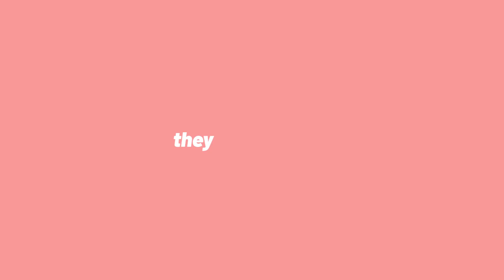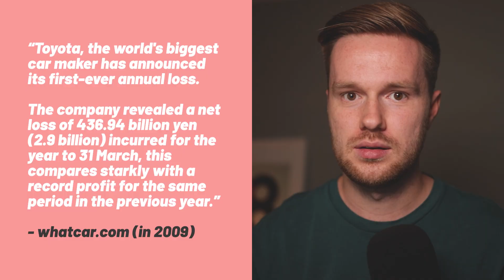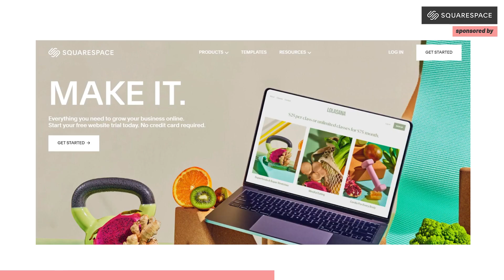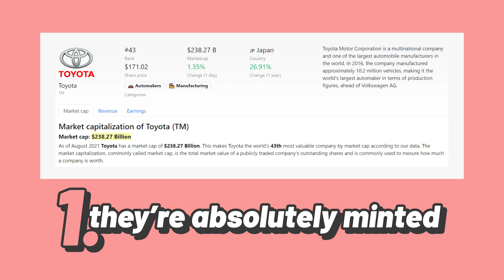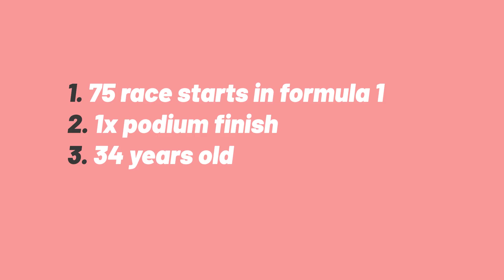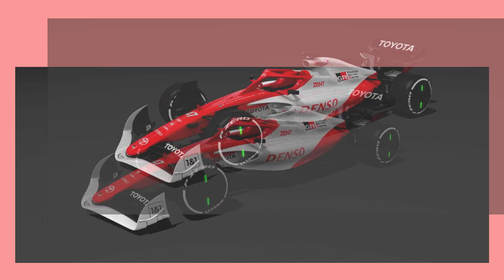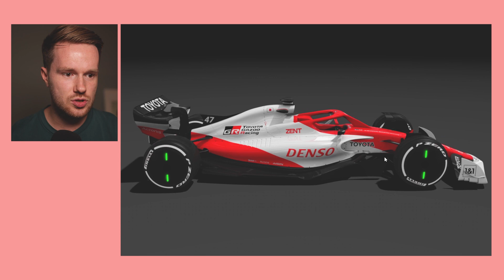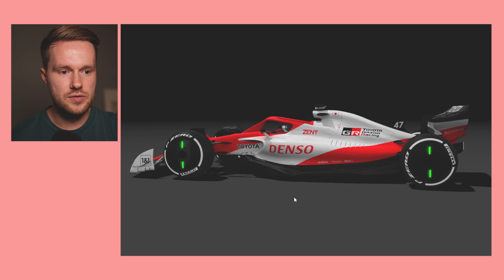What if TOYOTA Joined Formula 1?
Next in my "What if ______ joined F1?" series is Toyota. They've got a bit of recent history in the sport, and have just announced smashed Le Mnas. So maybe now is the right time for them to jump back into Formula 1?

01:15 - Toyota's Brief F1 History
05:17 - Engine Supplier
06:51 - Team Principal
08:11 - Driver Lineup
11:31 - Driver Overalls
12:42 - Livery Design

Mystery F1 Youtuber link. Go give them some love! 🙌